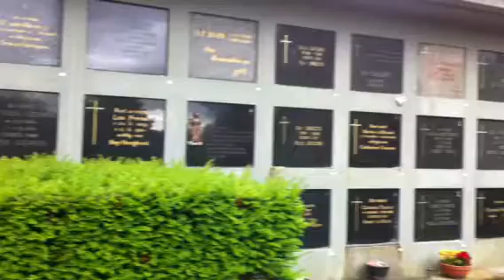30 sec Cauberg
Begraafplaats Valkenburg